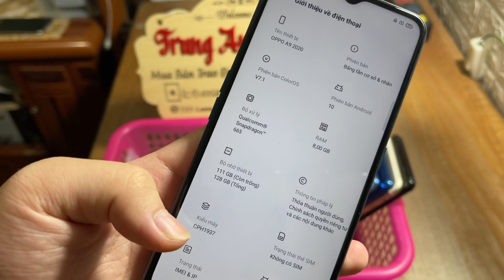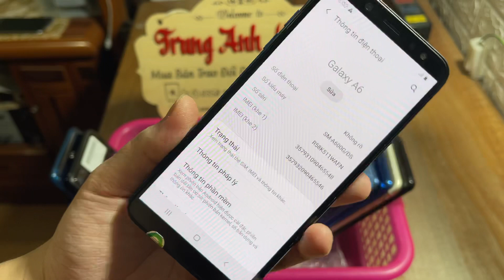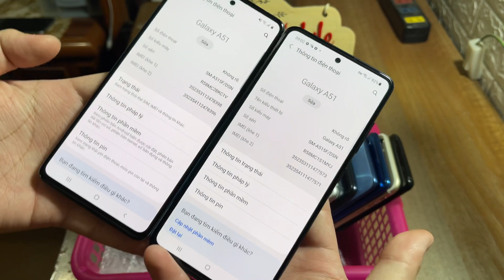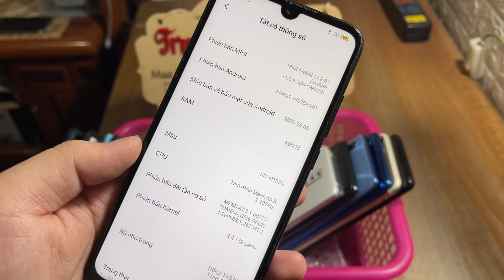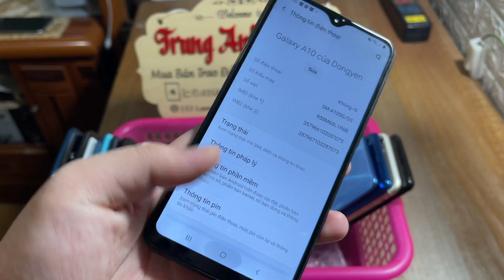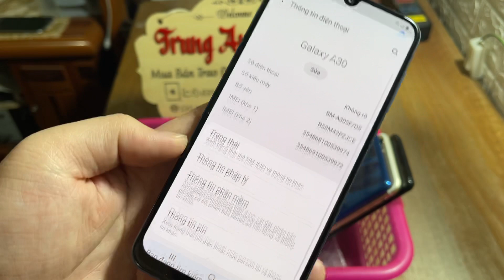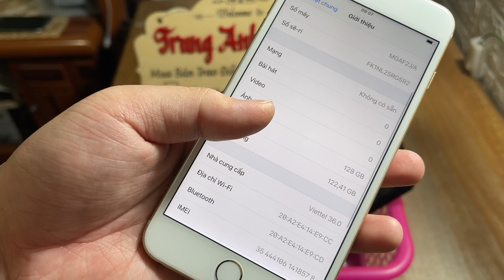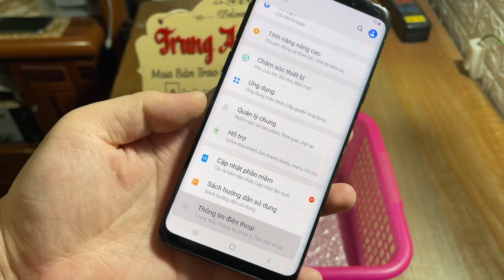Xả hàng Samsung s9plus giá 2Tr || OPPO A9 2020 - SS A51 - A6 - A7 - A30-xiaomi Note 7 lh0358479029!!